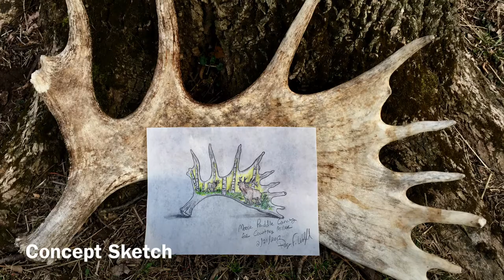Moose Antler Carving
A time-lapse video of a Moose antler I carved for a customer. The antler shed was found in Colorado on a Elk hunt. I carved a scene similar to the place it was found to memorialize my customers experience. The antler now hangs on a wall in northern Wisconsin.